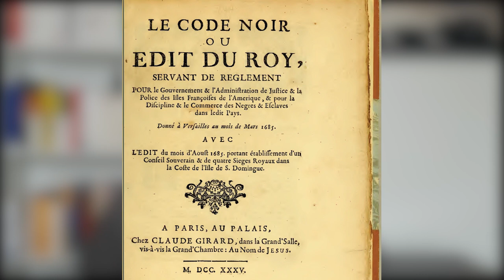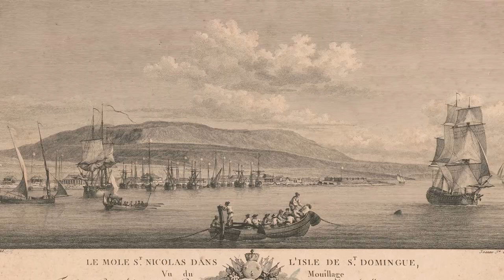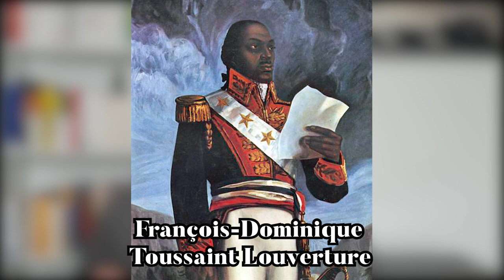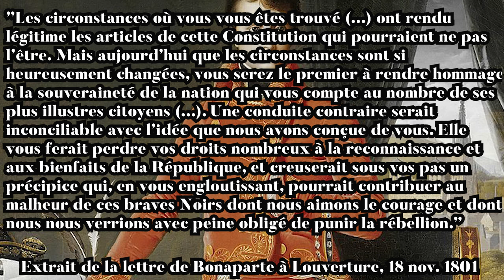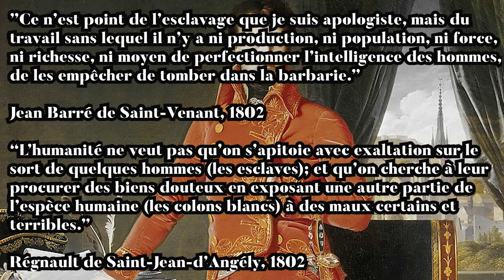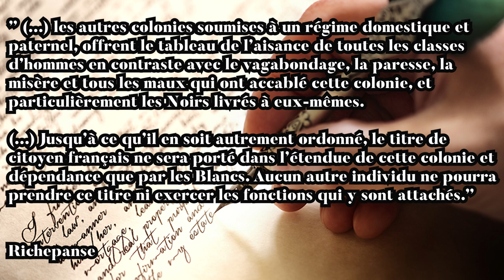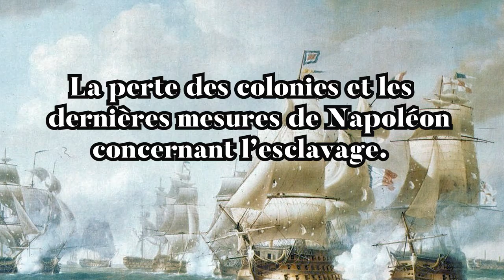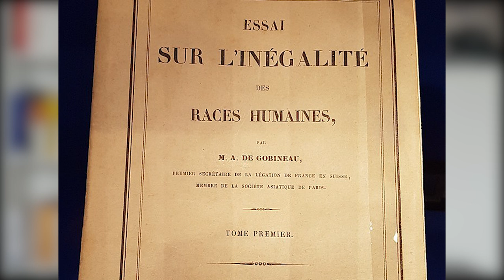Napoléon Bonaparte : sa politique coloniale et le rétablissement de l'esclavage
Il est un évènement qui, ces derniers temps, revient toujours lorsque l’on parle de Napoléon Bonaparte : le rétablissement de l’esclavage. Malheureusement, le sujet est rarement développé. J’ai donc décidé de faire une vidéo pour présenter de façon complète le rapport de Napoléon avec l’esclavage et plus généralement sa politique coloniale. Le but est ici de faire un exposé complet des faits, et non de juger l’action de Bonaparte.

Bibliographie :

Y. Benot, La Démence coloniale sous Napoléon, 1992
P. Branda, T. Lentz, Napoléon, l’esclavage et les colonies, 2006
M. Dorigny, Les abolitions de l’esclavage, 2018
J. Meyer, J. Tarrade, Histoire de la France coloniale – Des origines à 1914, 2016
T. Lentz, Napoléon : dictionnaire historique, 2020
T. Lentz, Pour Napoléon, 2021

00:00 – Introduction
03:23 – L’esclavage en France avant la Révolution
08:16 – Le modèle économique des colonies sous l’Ancien Régime
13:14 – La Révolution et l’abolition de l’esclavage
18:43 – Les premières mesures et la stratégie coloniale de Napoléon
23:07 – La révolte de St Domingue
29:18 – Le développement de la pensée pro-esclavage
32:09 – La loi du 30 Floréal An X et ses conséquences
37:19 – La seconde révolte de St Domingue et la fin du « rêve américain » de Napoléon
45:24 – La perte des colonies et les dernières mesures de Napoléon concernant l’esclavage
49:17 – Napoléon, raciste ?
55:11 - Conclusion